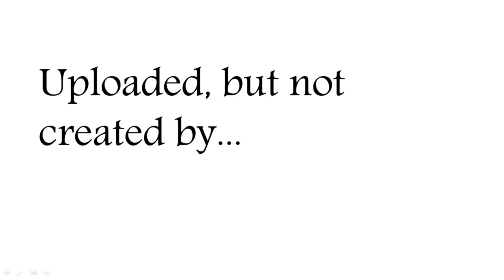Yakusoku No Neverland ヾ(⌐■_■)ノ♪ AMV -Cradles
Watch and Enjoy this awesome  The Promised Neverland AMV!
 It's been painstakingly made from the best moments in Yakusoku no Neverland... so far.

   It's a site that does anime merchandise reviews...

Anime  ☛  The Promised Neverland (Yakusoku no Neverland)

(☞ﾟヮﾟ)☞ ☜(ﾟヮﾟ☜)

As I said (wrote) in the video, I'm not the creator of this AMV. I'm simply the person who uploaded it. So of course, I take no credit.

This is the link to the Youtube channel which unloaded this AMV before me